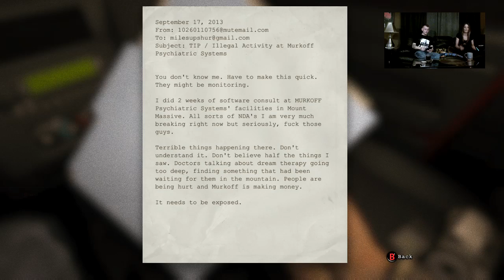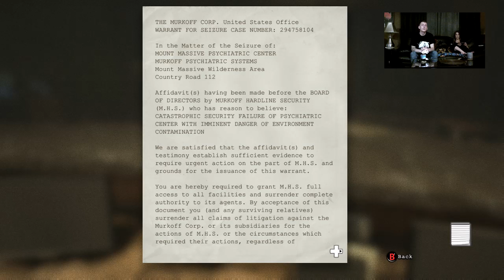COUPLE PLAY OUTLAST... First time playing horror.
We are very sorry for the microphone problems coming from our end. we hope to solve this problem shortly

Welcome to the official channel of CrazyTwosome! We are Alexandra and Sean. Alexandra always wanted to play video games but never really had the courage to lay back and play through any game, well now she is and I am going to help, maybe have some fun on the way ;) For myself I've been playing video games since I was 12yo.  We aim to bring the best couples video game content on Youtube, and we play everything seriously we do. Although we are new to the Youtube world, we are always ready to jump into the next game.